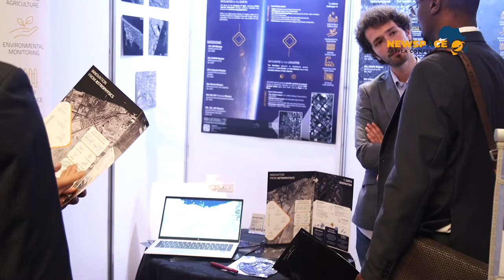NewSpace Africa Conference 2022 - Official Trailer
The maiden edition of the NewSpace Africa Conference was held in April 2022 in Nairobi, Kenya. It brought together 100 delegates representing 72 organizations from 29 countries. The conference was organized by Space in Africa with the theme "Making Africa the New Hotspot for Space Business".